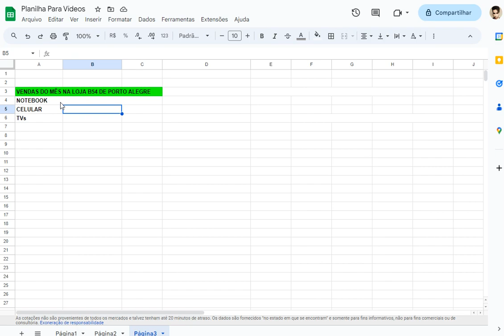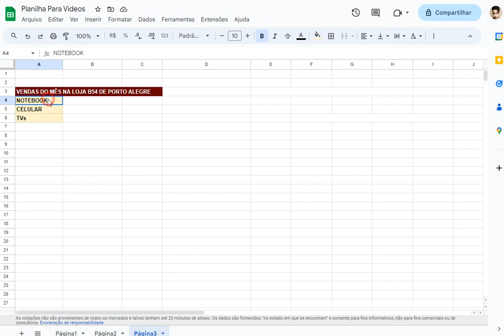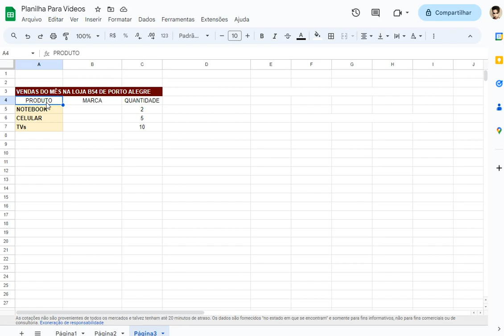COMO MESCLAR CELULAS E FAZER TÍTULO no Excel